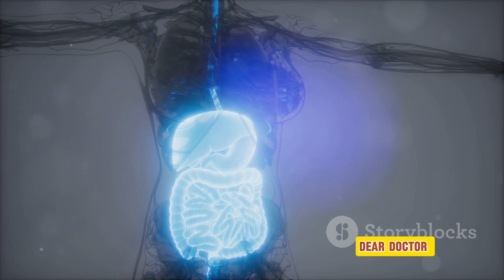Detoxify Your Body in 24 Hours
Detoxify Your Body in 24 Hours: A Comprehensive Guide

OUTLINE:

00:00:00 Introduction to One-Day Body Detox
00:00:16 Step 1 - Start with Lemon Water
00:00:32 Step 2 - Engage in Physical Activity
00:00:47 Step 3 - Consume Detoxifying Foods
00:01:06 Step 4 - Drink Green Tea
00:01:18 Step 5 - Avoid Processed Foods, Sugar, and Alcohol
00:01:30 Step 6 - End with a Relaxing Activity
00:01:41 Summary and Conclusion